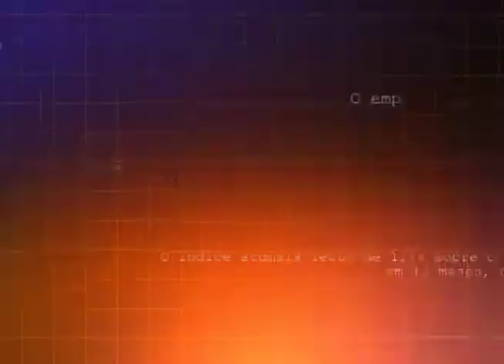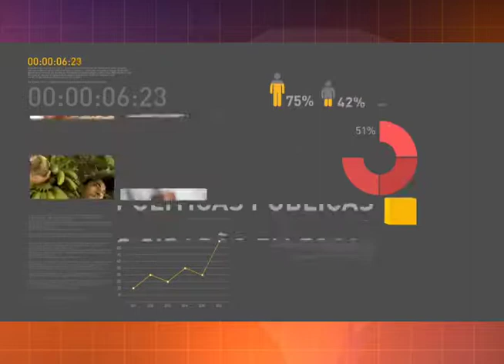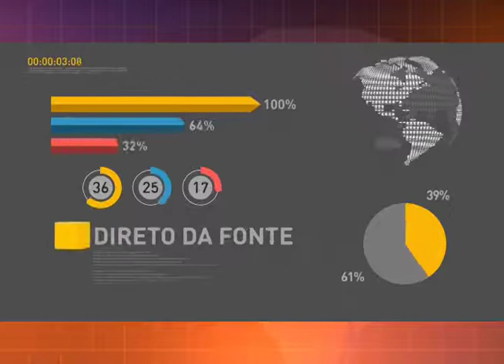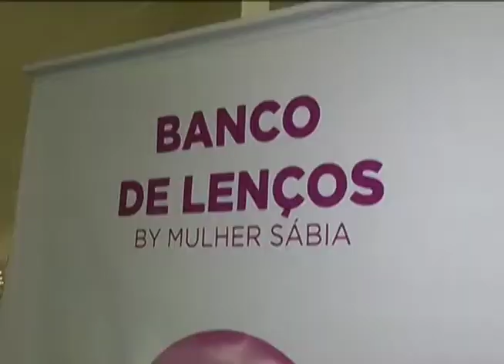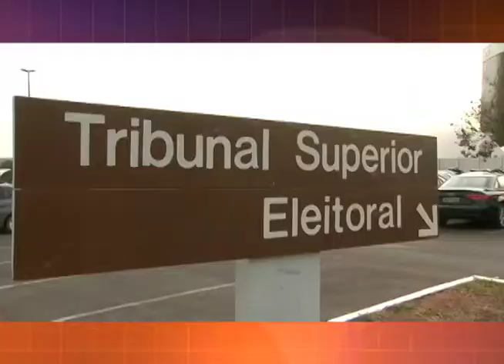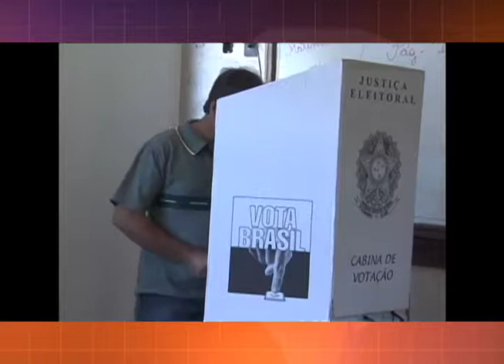Jornal da RCT 13/10/2017